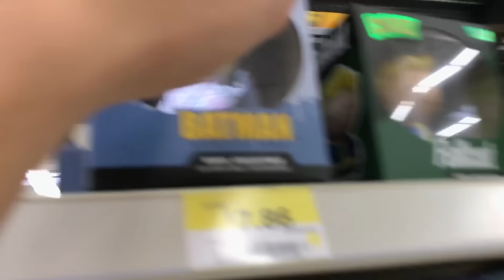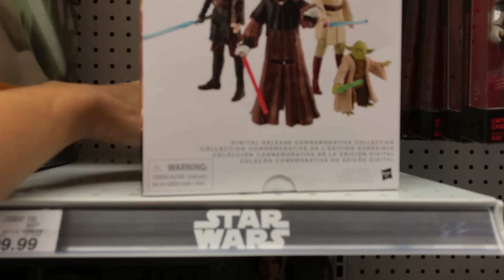Toy Hunting for Funko Dorbz Chases at Walmart!